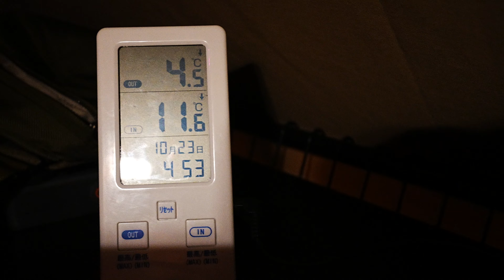(テンマクデザイン サーカスtc ) 星空と紅葉が楽しめた キタラキャンプフィールド(北海道キャンプ)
キタラキャンプフィールドに行ってきました。
サイトは林間サイトにしましたとても良かったです
他に星空サイトと川沿いサイトがありました詳しくわサイトでみてください

トイレも炊事場もとてもキレイで清潔感ありました
またお邪魔したいと思いました〜